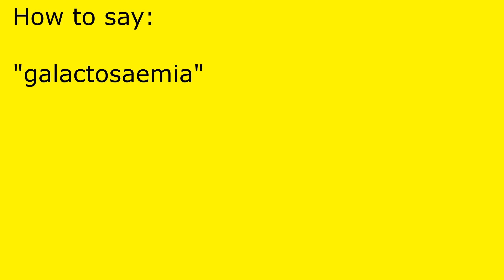How to pronounce galactosaemia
galactosaemia pronunciation.